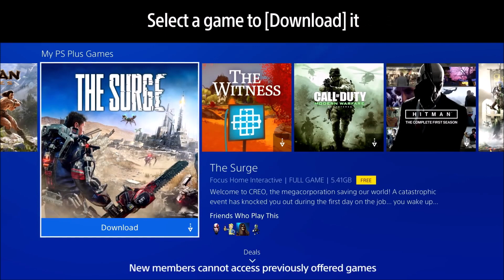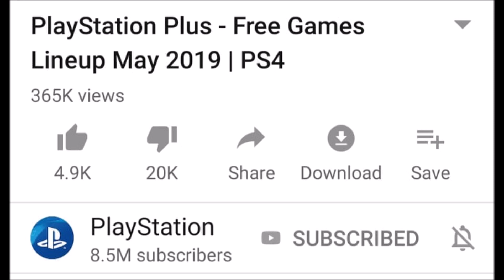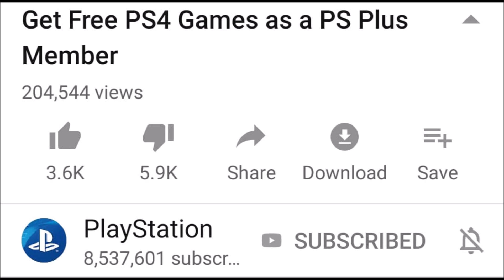Sony Really Needs to Listen to The Fans and Improve PlayStation Plus, Paying the Same for Less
Based off of what I can see, Sony really needs to listen to PlayStation fans and offer more with PlayStation Plus. When you look at PlayStations official PlayStation Plus games for May 2019 video, it has 20K dislikes and only 4.9K likes. It has become obvious that something needs to change, the value of PlayStation Plus needs a major increase if Sony doesn't want to lose subscribers or garner disdain from the community. PS4 owners should not feel that the only reason they are paying for PlayStation Plus is to play games online. Xbox Games with Gold could use some improvement as well, at least based off of the games the announced for May 2019.